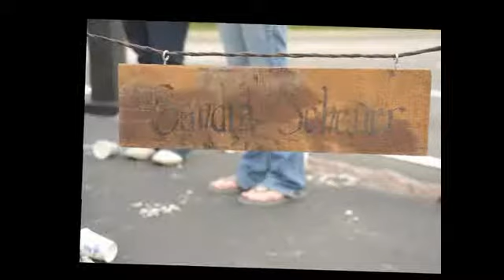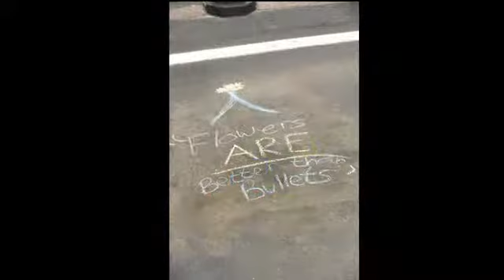Kent State 39th commemoration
Kent State University -- 39th Anniversary Commemoration

SOME DAY WILL THERE BE JUSTICE?